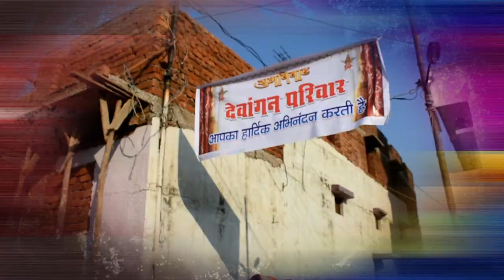Dewangan wedding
Virat